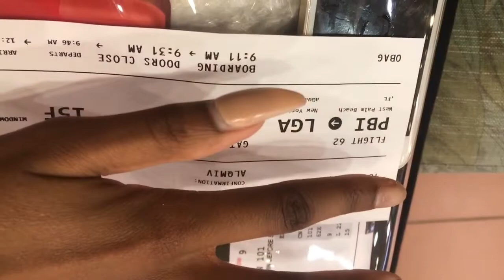REUNITED W/ FRANKIE GRANDE || SWEETENER TOUR MSG NIGHT 1 VLOG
what you thought of this vlog !
PHHHOTO- @yagirlcharla